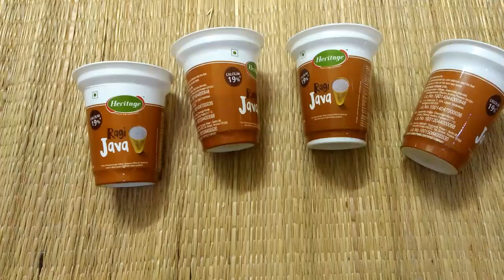Diy 5 minutes crafts Reuse Recycle# spoons holder and pen holder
Hi guys

             How to make Diy 5minutes crafts Reuse Recycle spoons holder and pen holder

                       By:-Bhavana Creatives